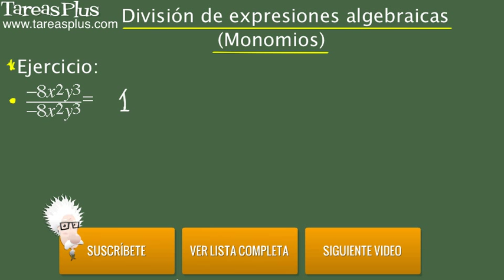División de expresiones algebraicas. Problema 3 de 15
Serie de problemas de álgebra elemental sobre división de expresiones algebraicas. Problema número 3 de quince ejercicios propuestos